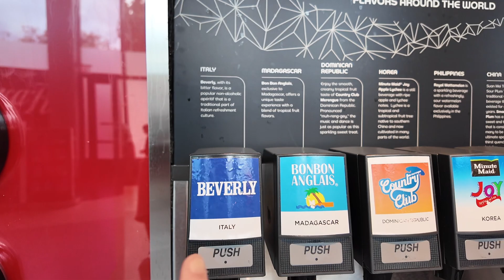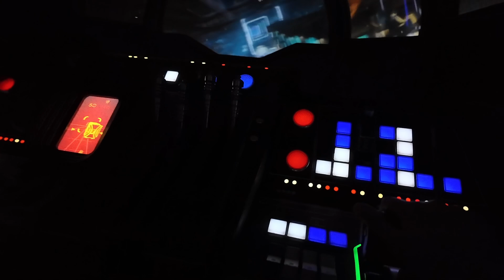VLOG - Disney Day 2 - Hollywood Studios - EPCOT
socials!